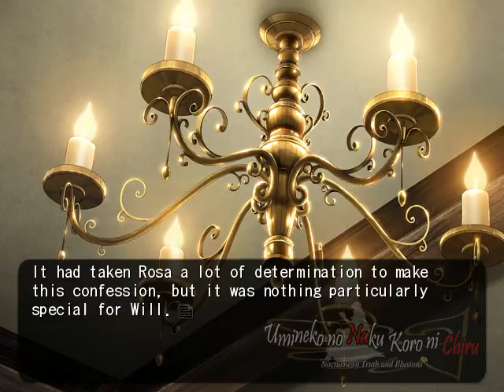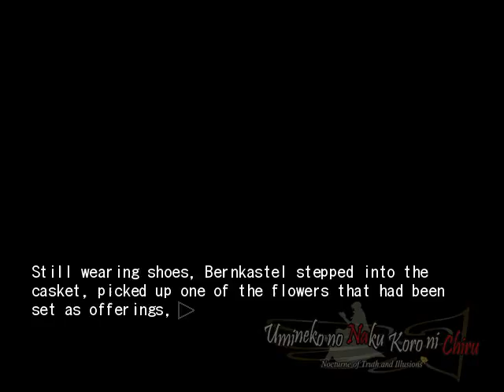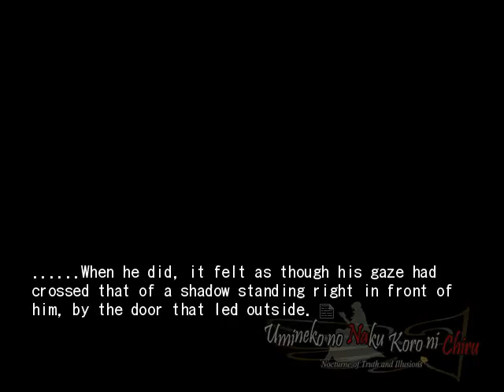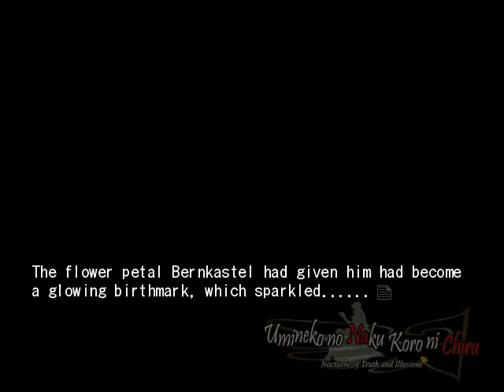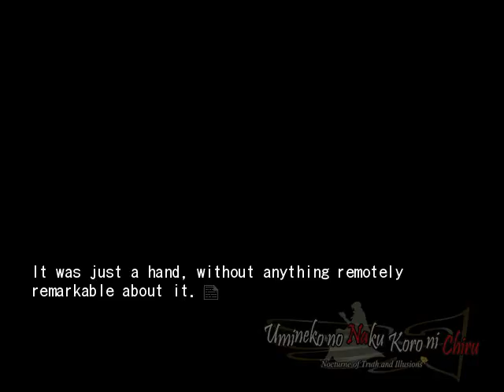EPISODE 7 PT4